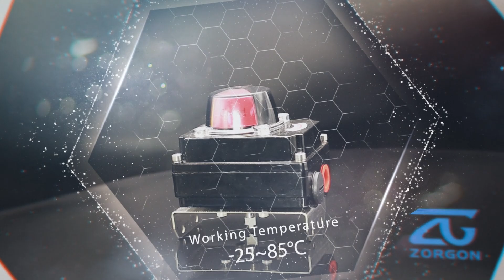ZLS 300N,ZLS 300G Series Limit switch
Brand: Zorgon
Material:Die-cast Aluminum
Switch Type: ZLS 300N Mechanical ,ZLS 300G Inductive
Protection Class:IP65/IP67 NEMA4&4X
Environment Temperature:-25℃~85℃
Explosion-proof Class:Exd II CT6
Features
1. Composite resin material with high compression resistance.
2. The switch position can be clearly identified by the indicator.
3. Quick positioning cam, installed by spline shaft and spring, can be easily adjusted without tools.
4. The multi-contact terminal block has 8 standard contacts, which is safe and convenient for wiring.
5. Standard wire interface.
6. Anti-drop bolts, the bolts will not fall off when they are attached to the upper cover during disassembly and assembly.
7. Easy to install, stainless steel spindle connection parts and mounting brackets are in line with NAMUR standards.